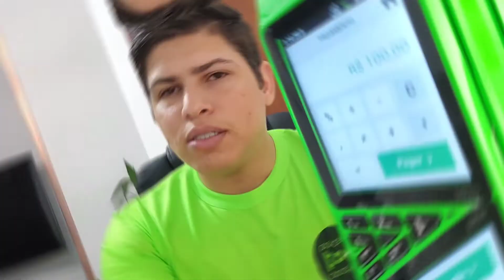GigaTon T3, Compensa? A máquina da Ton que imprime o comprovante! NFC, chip 3G grátis e Wi-Fi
Neste vídeo, falo sobre a máquina GigaTon T3, o modelo mais completo da Ton, com Chip 3G grátis, WI-FI, imprime o comprovante e tem NFC para receber pagamentos por aproximação via cartão e smartphones com Google Pay, Samsung Pay e Apple Pay. Uma máquina com tela touch-screen, bateria para até 7 horas de uso contínuo e reposição de bobinas grátis e com garantia ilimitada. Recomendo a máquina sim, tem um ótimo sinal de WI-FI e operadora e o melhor de tudo,  NÃO TEM ALUGUEL! Na Ton, não tem mensalidade!

Os cupons são aplicados automático com os links.

Escolha o plano que mais se adequa ao seu negócio e a melhor máquina para você!
Uma pequena explicação dos planos e das máquinas da Ton.
✅ Ton Brother
O plano Ton Brother, tem as menores taxas no parcelado e no à vista, sendo ideal para qualquer tipo de negócio que vende bastante, e quem deseja as menores taxas. Com esse plano, as taxas são as melhores em qualquer condição de venda.

✅ GigaTon
O plano com a segunda melhor opção da Ton, em taxas, é GigaTon. Ele é uma excelente opção para quem vende muito parcelado e pouquíssimo à vista.

✅ MegaTon
Esse plano é excelente para quem vende muito à vista, e praticamente não faz vendas parcelado. Os equipamentos serão mais baratos e torna uma boa opção.

✅ Ton Básico
As máquinas ficam extremamente baratas, mas torna a taxa do parcelamento alta e também do à vista. Fazendo ele ser a melhor opção para quem vende pouco, tanto à vista como parcelado. É o plano para quem precisa de uma máquina para não perder vendas.

✳️ Ton T3, o modelo mais completo da Ton! Conta com Chip de operadora com Internet 3G Grátis, e WI-FI, imprime o comprovante de pagamento na hora e aceita pagamentos por aproximação. Excelente para lojas!

✳️ Ton T2, o modelo que não precisa de celular, mais rápido da Ton. Tem bateria para até 12 horas, aceita pagamentos por aproximação, tem Chip com Internet 3G Grátis e WI-FI. Excelente para entregadores e quem faz vendas na rua.

✳️ Ton T1 Chip, o modelo que não precisa de celular, mais barata da Ton. Tem Chip de operadora com Internet 2G grátis e WI-FI, e aceita pagamentos por aproximação. Excelente para quem precisa de uma máquina que entregue mobilidade, sem custar muito, boa para vendedores de porta em porta, profissionais liberais e muito mais.

✳️ T1, o modelo mais básico da Ton, e que precisa do celular. Liga em menos de 4 segundos, aceita pagamentos por aproximação, e tem como principal vantagem, a calculadora de taxas dentro do aplicativo. Você poderá facilmente passar todos os custos ao cliente ao vender com ela.

ℹ️ Todas as máquinas da Ton, possuem garantia ilimitada;
📶 As máquinas T3, T2 e T1 Chip, possuem WI-FI;
❇️ Os modelos T3, T2 e T3, são equipados com chip de operadora com plano de dados grátis, sendo o modelo T1, com Internet 2G, e a T3 e T2, com 3G;
🖨 A Ton fornece reposição de bobina grátis, para o modelo T3, que imprime o comprovante de pagamento;
ℹ️ As máquinas são enviadas por comodato e não podem ser revendidas a terceiros, mas atualmente 03/03/23, a Ton, tem um programa de recompra das máquinas. Se ficar sem usar por mais de 60 dias, ela irá entrar em contato, mas a devolução é opcional. Se o equipamento estiver em boas condições, você poderá receber até o mesmo valor paga na data da compra. Ou seja, poderá receber o mesmo valor que foi pago, de volta.

WhatsApp do Suporte Ton.
Número: 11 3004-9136 (É um contado WhatsApp, só salvar na agenda e enviar uma mensagem igual no vídeo!). Ou Ligue para 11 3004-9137
WhatsApp Ton, só clicar!